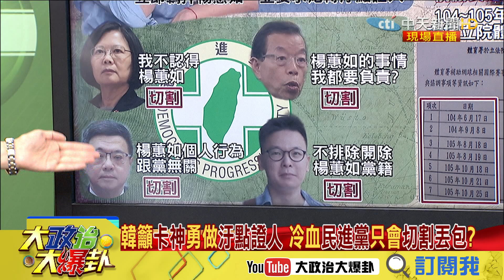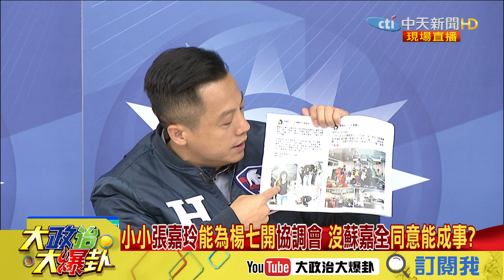【精彩】在爆「中央閨密幫」幫楊蕙如喬事 謝寒冰：DPP心裡有數才要切割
➣完整版：
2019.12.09大政治大爆卦完整版(上)　韓籲卡神勇做「汙點證人」　冷血民進黨只會切割丟包？

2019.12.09大政治大爆卦完整版(下)　韓、張、朱「鑽石鐵三角」成軍！　新戰袍「鋼鐵韓」8萬人爭睹！